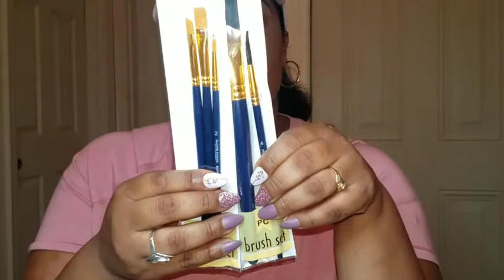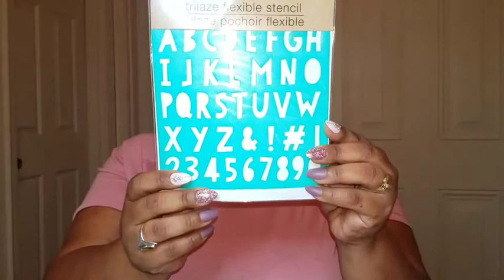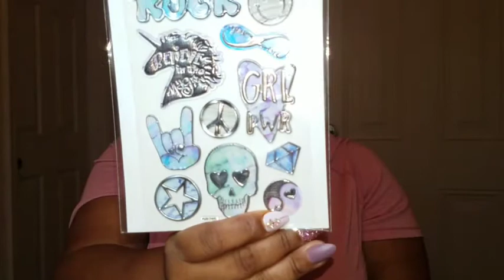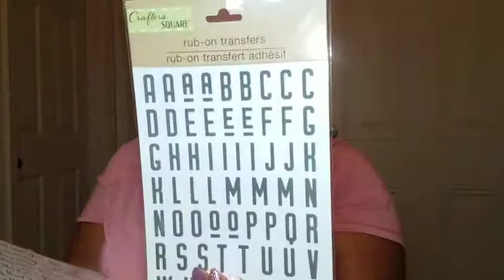Dollar Tree | Crafter Square | Craft Area | Haul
Hey yall Im so excited Dollar Tree has made a Amazing Craft Section  anx I wqnted to share some of the items  with you!